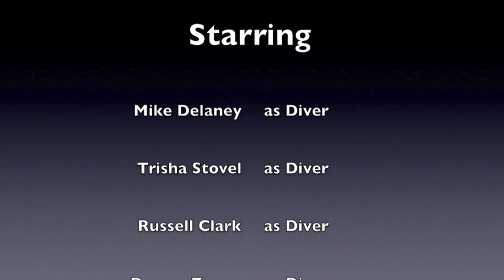The Edge Diving Centre Ice Diving Trip ' 11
A trip to Edmonton, AB for PADI Ice Diving & Altitude Diving courses with The Edge Diving Centre & Northwest Scuba.